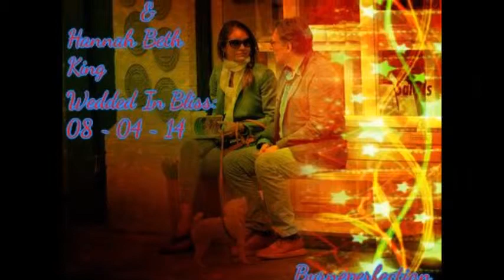Gabriel James Byrne & Hannah Beth King - Hold You Down